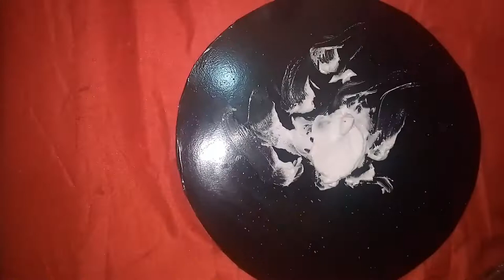Acetate Wrap For Naked Cakes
This video will show you the easiest and understandable way to use acetate wrap for naked cakes
THINGS NEEDED:
Cake board
Vanilla cake
Redvelvet cake
Coconut cake
Whipped cream frosting
Dessicated coconut
Stapler
Scissors
Acetate Wrap
Any topper of your choice

I have no right to the music